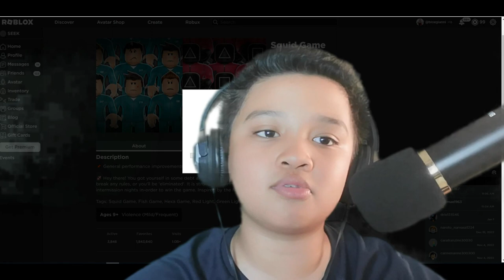PoGianni playing roblox squid game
Roblox Squid Game. First video upload of the year 2023. Thanks and see next time.